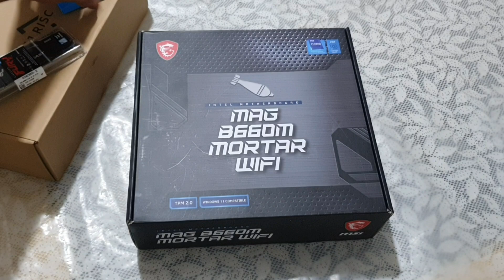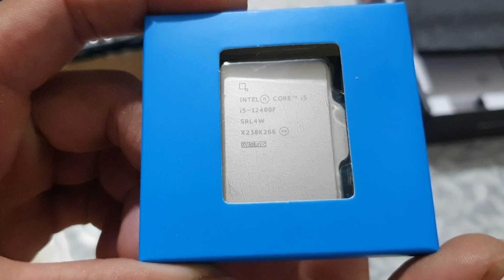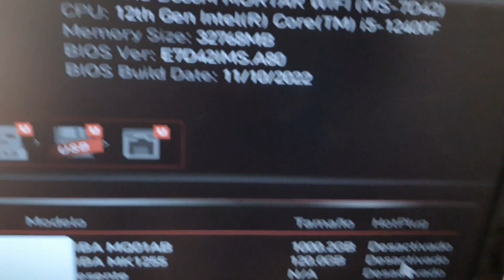MONTEI UM PC GAMER COM PEÇAS DA ALIEXPRESS RODA TUDO NO ULTRA ACIMA DE 60 FPS PT1 (2023)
Esse é o primeiro pc meu que realmente roda tudo que eu quero espero que curtam o video, farei a parte 2 mostrando as peças e a comparação com peças no brasil
(obs o desempenho é bem melhor quando não estou gravando com algum programa em cima do jogo)

00:00 INICIO
01:21 PEÇAS
03:16 PC MONTADO
04:00 WARZONE 2
06:20 CYBERPUNK